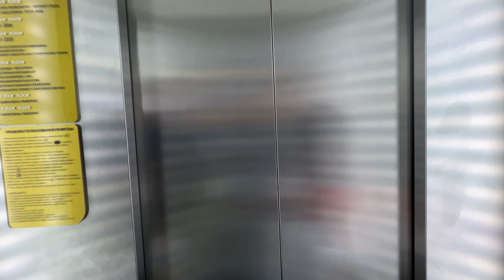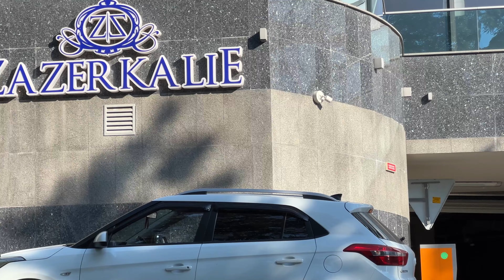1453 УТРО ДНЯ ОТЪЕЗДА\СНОСИМ ВЕЩИ\СДАЛИ КВАРТИРУ\ПОСЛЕДНИЙ ВЗГЛЯД с БАЛКОНА \КРЫМ ЯЛТА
Утро дня отъезда, сдали апартаменты и выдвигаемся в Москву. Крым Ялта На машине в Крым влог